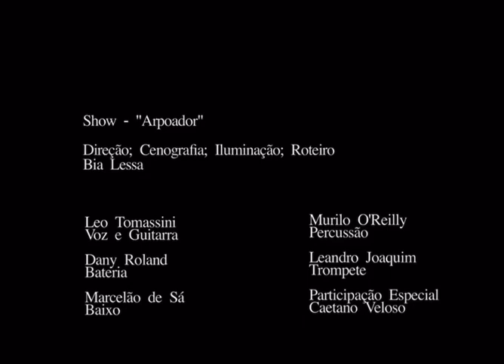Elizabeth :: feat. Leo Tomassini & Caetano Veloso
Arpoador • Teatro do Jockey 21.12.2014
Elizabeth (Leo Tomassini) participação especial Caetano Veloso

Registro do último dia da turnê do show Arpoador. Acompanhando o cantor, compositor dessa Elizabeth que se ouve aqui, uma banda-experimento formada pela bateria do diretor musical Dany Roland, o baixo de Marcelão de Sá e um híbrido bateria-percussão de Murilo O’Reilly. Nosso convidado Leandro Joaquim traz seu sopro encantado para conversar com a participação especial de nosso mestre maior Caetano Veloso.

Isso tudo sob a batuta de Bia Lessa, que cuidou da direção, iluminação e cenografia.